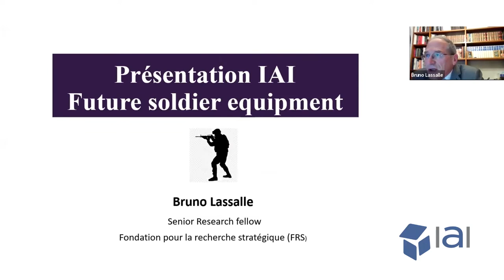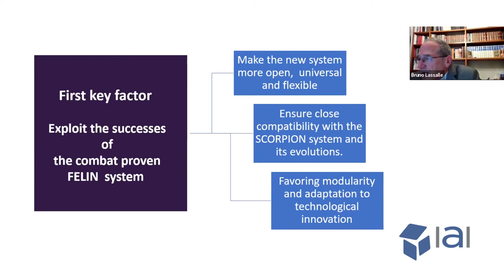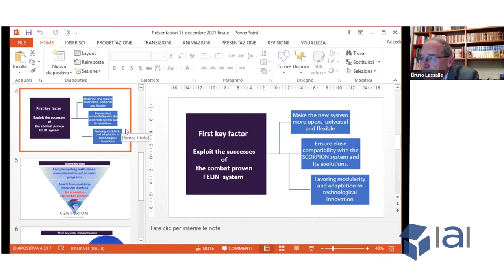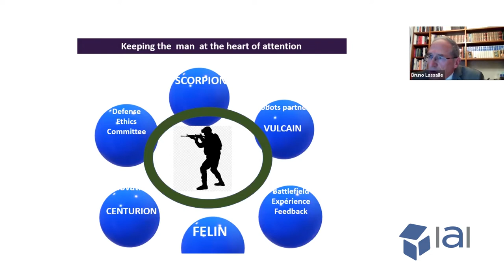The Future Soldier’s Path Between Operations and Technologies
How do Western armies will cope with high-end operational requirements and disruptive technological innovations such as robotics and artificial intelligence? The webinar will discuss a new IAI study on relevant trends and the national approaches to soldiers’ equipment in France, Germany, Israel, Italy, US and the UK, as well as on NATO and EU efforts. A key note speech by the Chairman of the EU Military Committee Gen. Claudio Graziano will be followed by the experts roundtable and then by a questions & answers session with the audience.